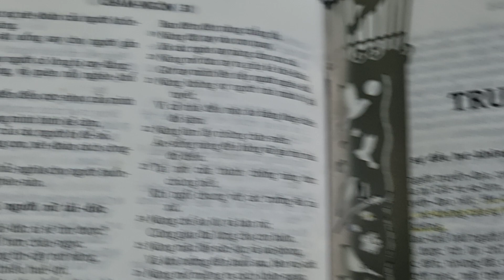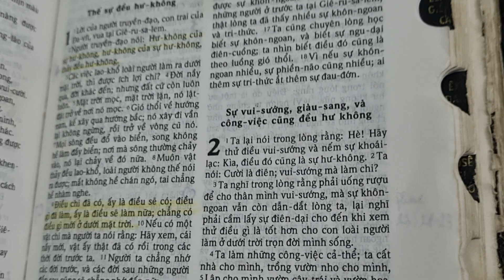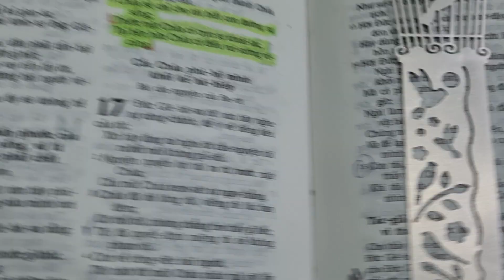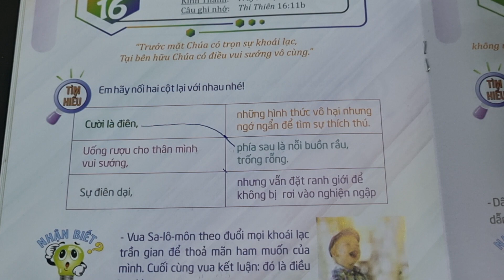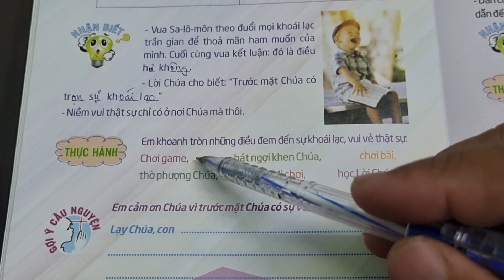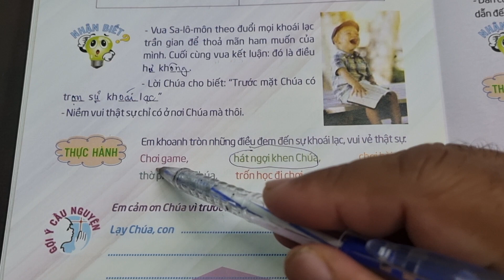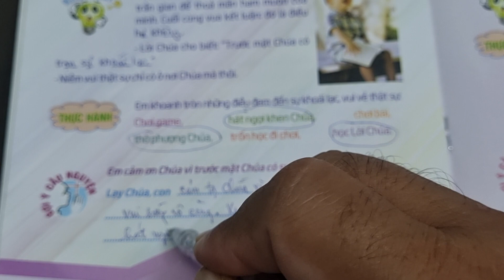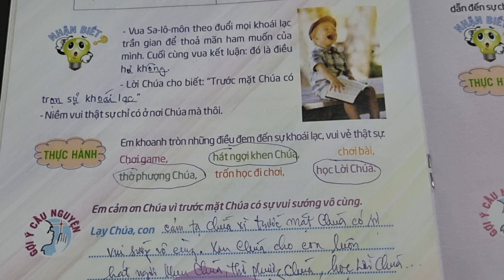Ngày 16 KHOÁI LẠC TRẦN GIAN LÀ VÔ NGHĨA 🤔 Thế Giới Mới Tuổi Thơ 88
thieunhithongsang loichuahangngaychothieunhi thegioimoituoitho 88, ngày 15 Khoái lạc trần gian là vô nghĩa.